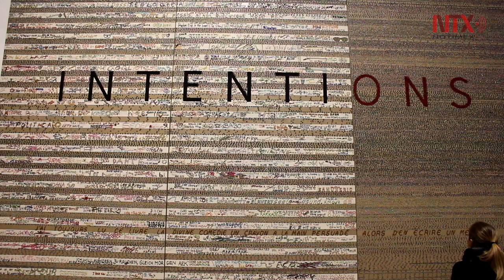Dedica Galería de Arte Moderno de Roma muestra a artistas africanos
"I is an Other/Be the Other" (Yo y Otro/Ser Otro), es el título de la exposición que reúne 34 obras de 17 creadores contemporáneos de origen africano